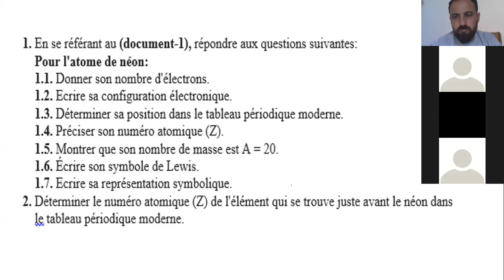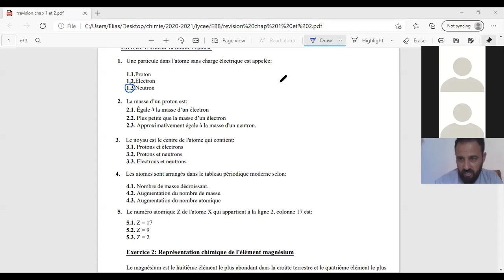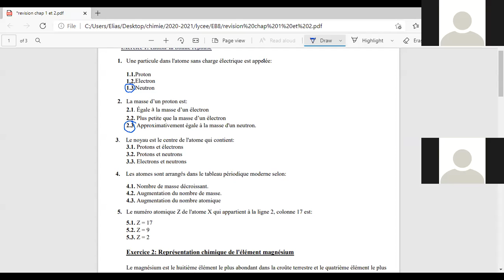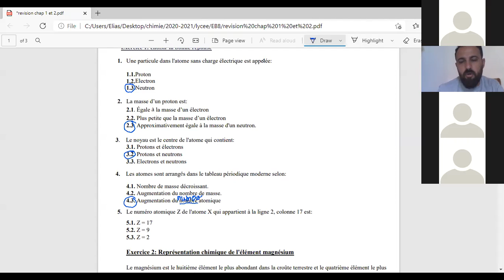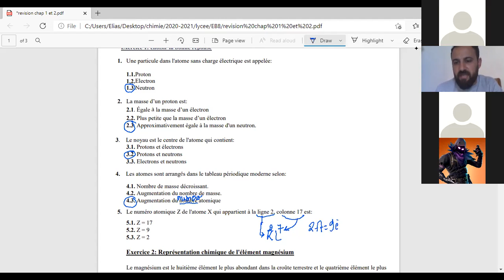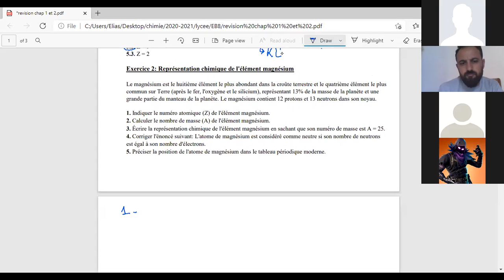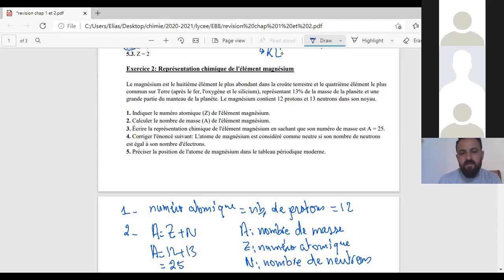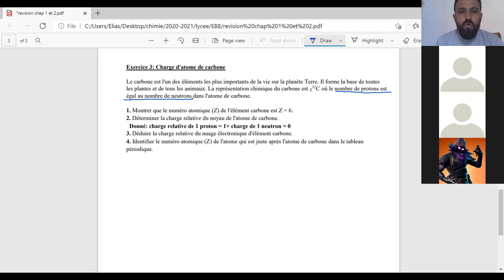EB8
Exercice chap 1 et 2